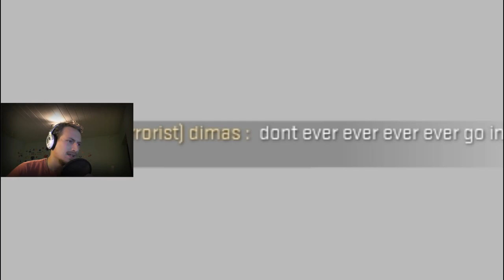CS:GO | PUSSIES & MÄNNERSCHNUPFEN | MM RTB17 [GERMAN/DEUTSCH] [FaceCam] 60FPS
Tägliche Unterhaltung !

Mein Equipment:
Mic: t.bone SC-450 USB

ES_Concrete Jungle 1 - Jan Chmelar
ES_Come Home - Jan Chmelar
ES_A New Decade 7 - Jan Chmelar

and

Ingame Music/Radio/Sounds